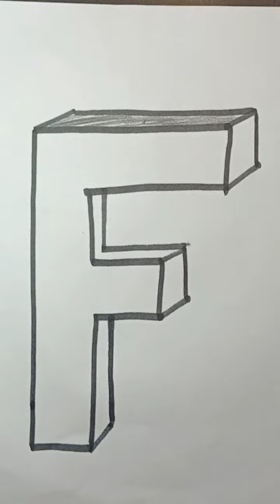How to draw letter F | How to draw 3D F alphabet